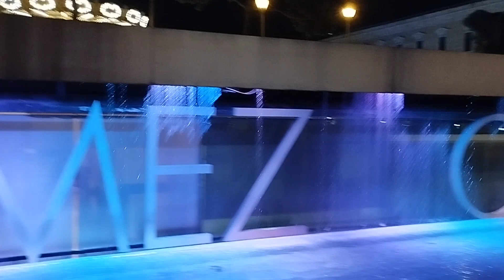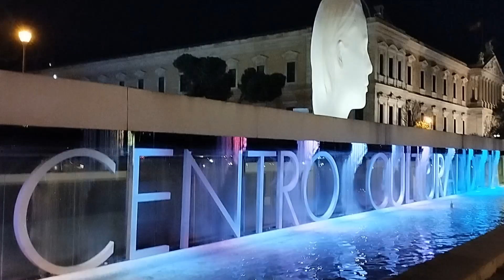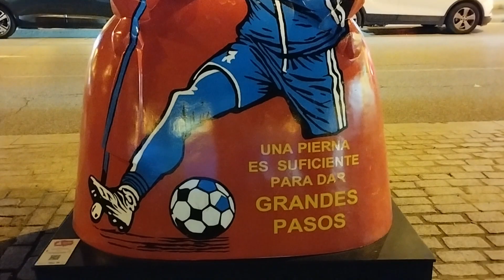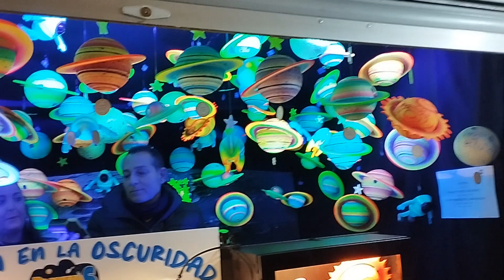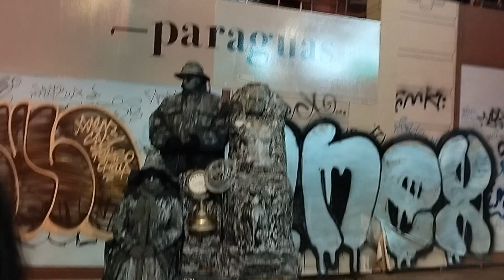Madrid 🇪🇦Christmas 2023.lmmerse you self in the wonderful festival this holiday season 🤗😍❤️🎆✨🎈🎄..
Navidad 2023🎆✨🎄🎈Madrid España. Christmas Season is Madrid Spain 🇪🇦. in plaza Cibeles the  bustling puerta del sol follow the gfitte ring lights olong the historic calle Alcala where the spirit of the season comes alive in the form of dazzling.